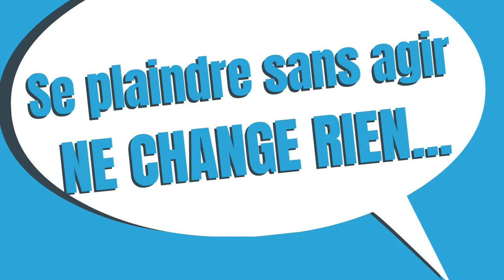Syndicat unifie UNSA élections professionnelles 2018